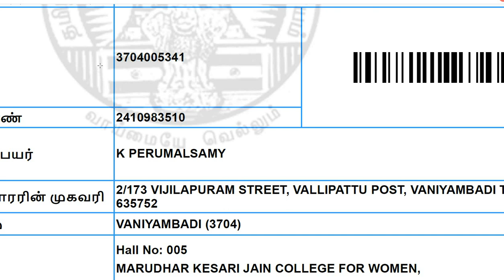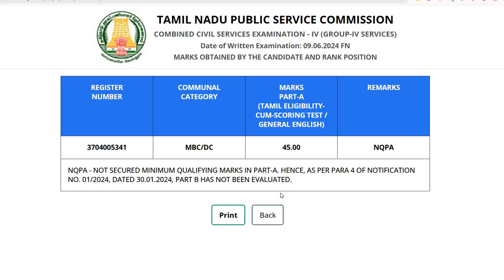tnpsc group 4 result 2024 how to check tnpsc group 4 result 2024 online in tamil group 4 result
TNPSC குரூப் 4 தேர்வு முடிவுகள் வெளியீடு... Result பார்ப்பதற்கான லிங்க்.**